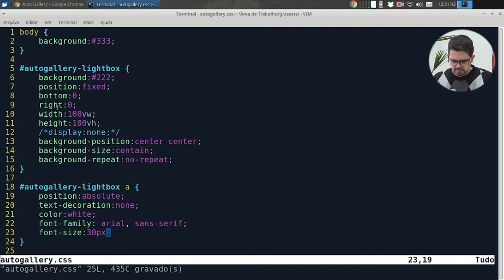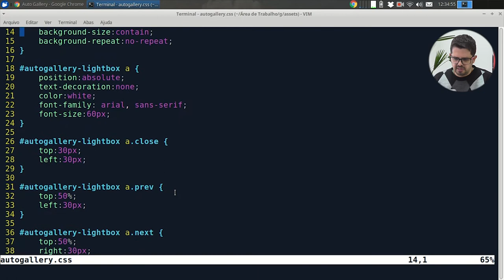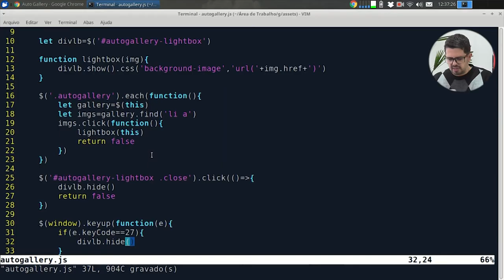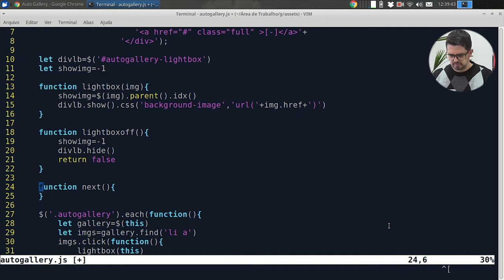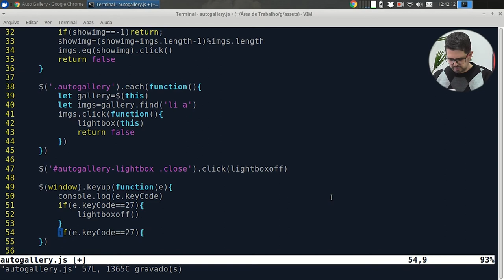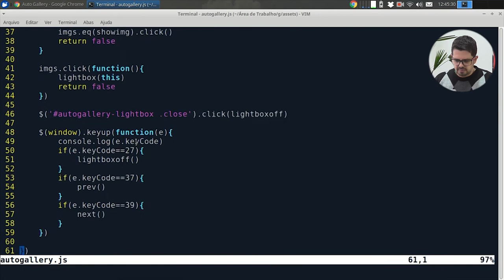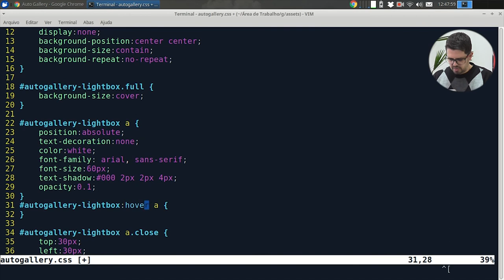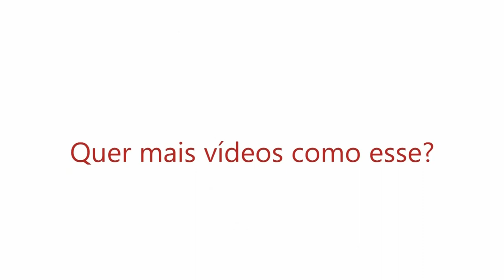5 Finalizando a Lightbox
Finalizamos hoje mais uma série de vídeos, desta vez sobre a construção de uma galeria de imagens.
Confira agora!

Se você está gostando não deixe de curtir e compartilhar pois isso nos ajuda muito.
Se tem algum assunto que você queira ver em nossos vídeos, comenta ai em baixo pra a gente poder saber. Valeu!